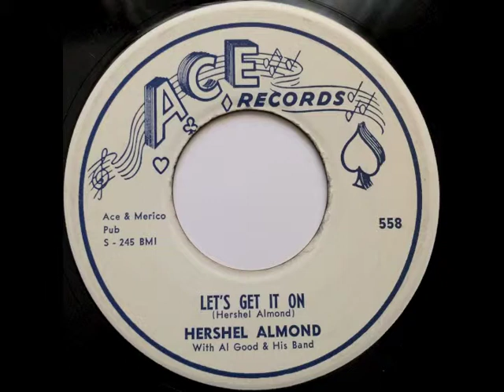Let's get it on - Hershel Almond - ACE 558 (1959)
Let's get it on - Hershel Almond